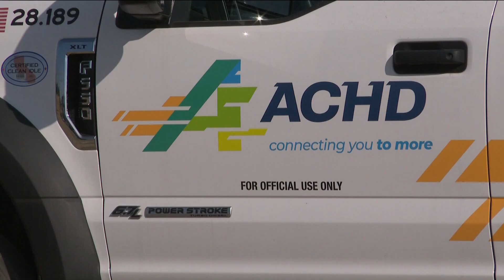ACHD breaks ground on Franklin Traffic Operation Center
The new location will house three buildings. Construction will be finished in fall of 2024.